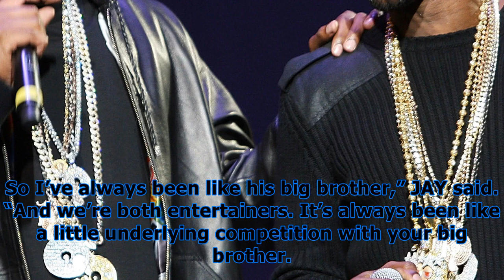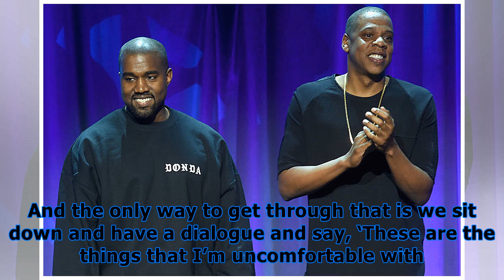Jay-z admits to tension with kanye west: we both want to be the ‘greatest in the world’